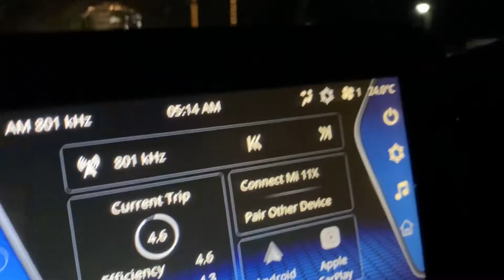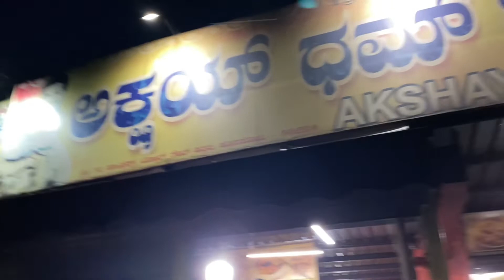4am Hoskote Biryani | Mutton Biryani | Best mutton Biryani Hoskote| Akshay Dum Biryani